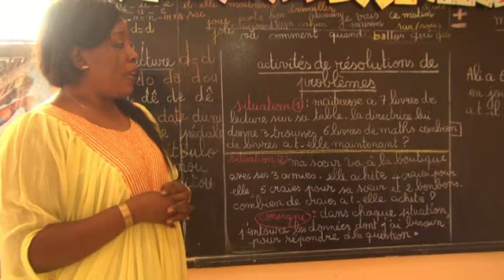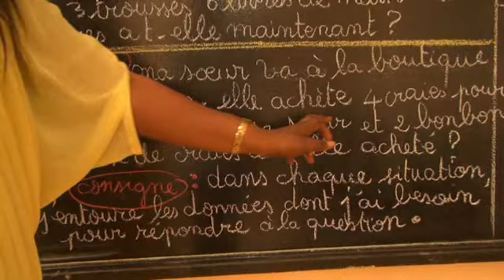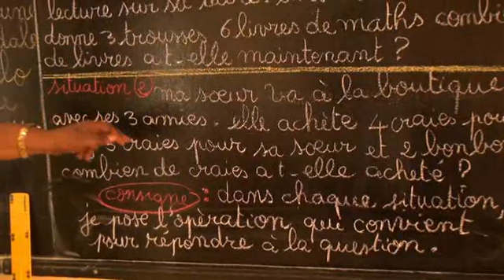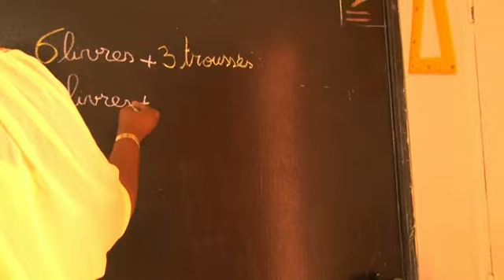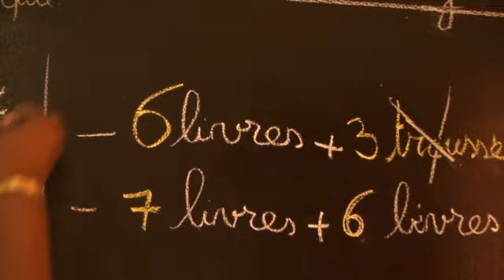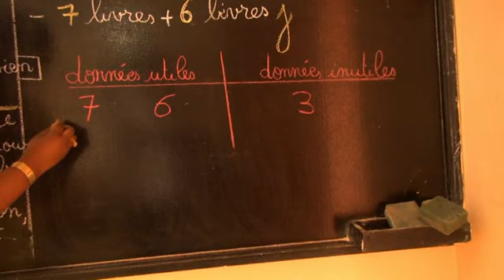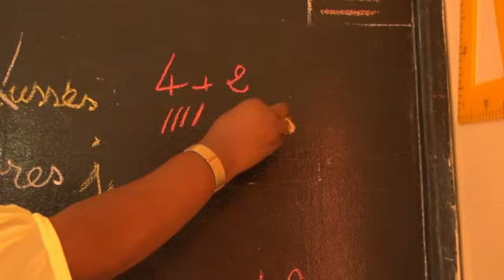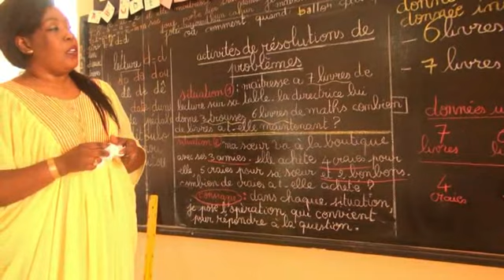CI - RESOLUTION DE PROBLEMES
RESOLUTION DE PROBLEMES